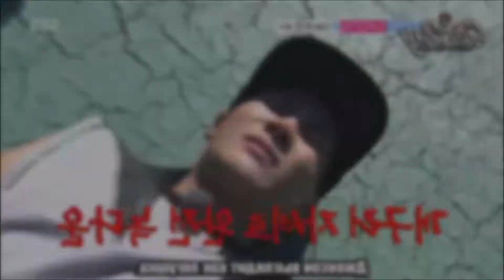♡ＪＡＣＫＳＯＮ ＷＡＮＧ ♡ │ ι wanт yoυr вιтe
Jackson Wang (GOT7)
Song: I want your bite - Chris Crocker